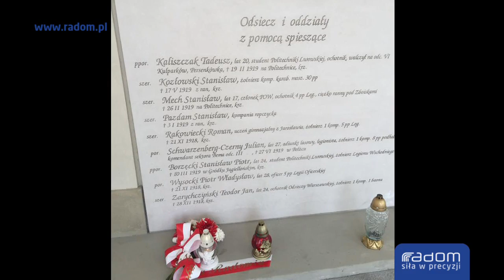Udana promocja we Lwowie (10.09.2016r.)